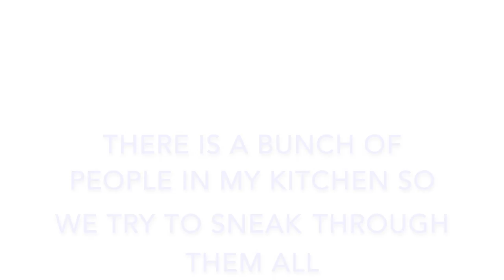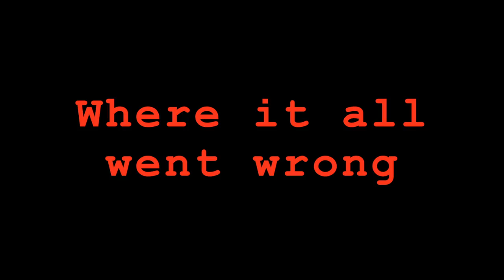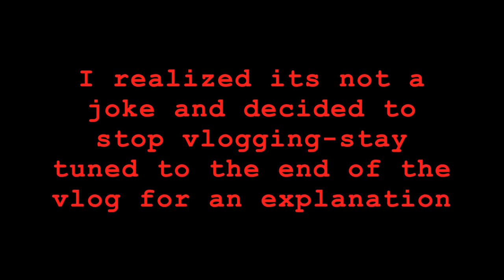Someone broke into my house?! | Lit party/sleepover vlog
AHHH THIS IS SO SCARY I HOPE U ENJOY THIS COMMENT FOR WHAT COLOR MERCH,, ALSO COMMENT UR THOUGHTS ON THIS VID